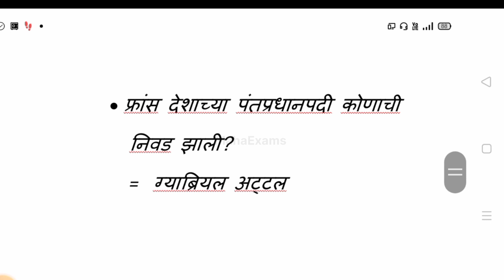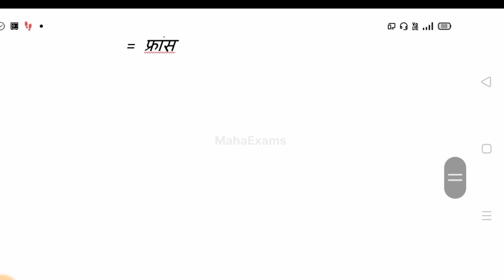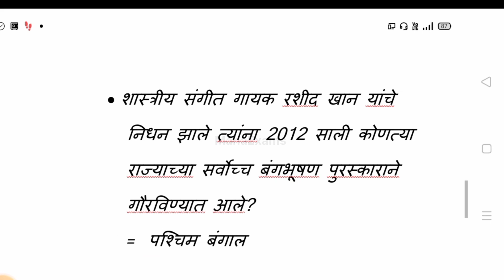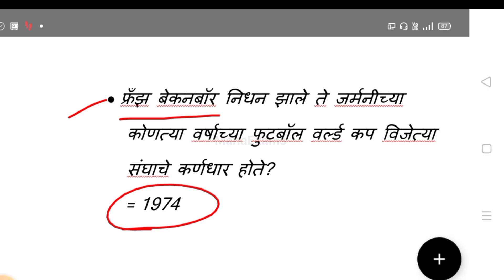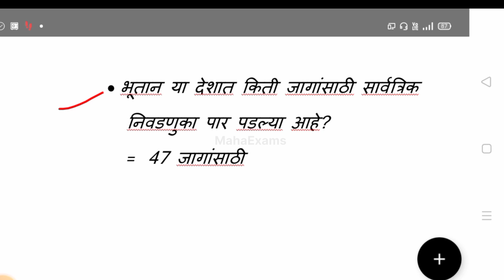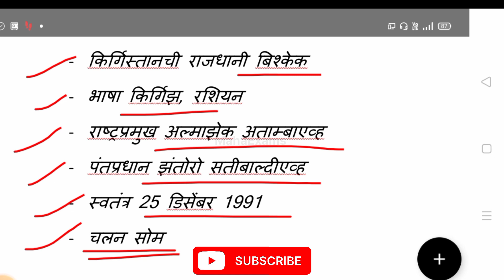27 जानेवारी 2024 चालू घडामोडी।mahaexams